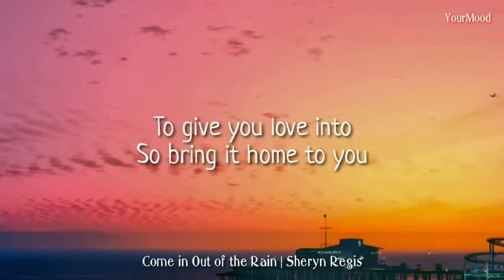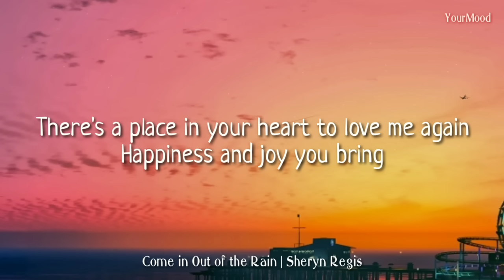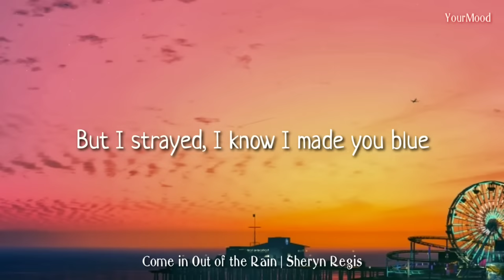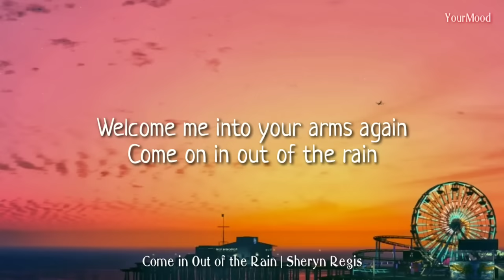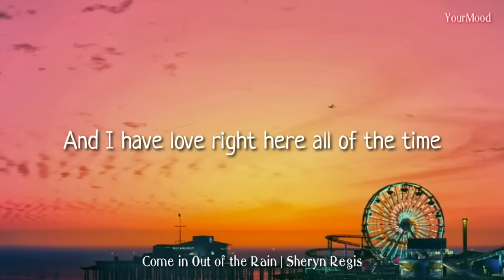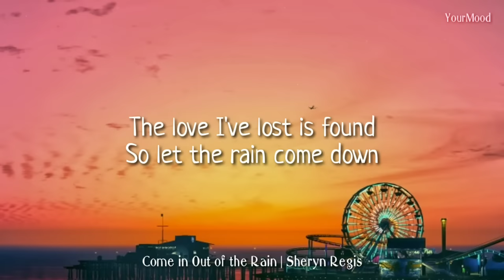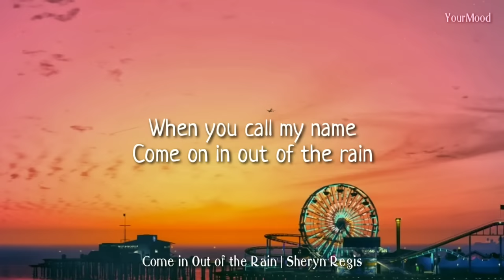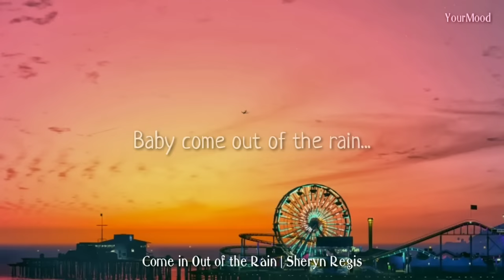Come on in out of the Rain - Sheryn Regis | Lyrics